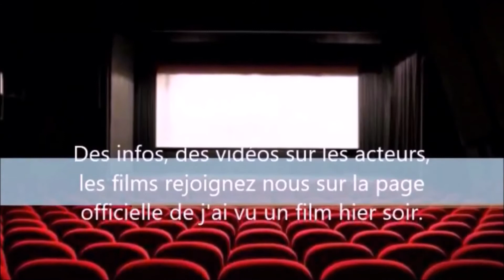starsky et hutch générique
une générique inoubliable pour une série tout aussi inoubliable